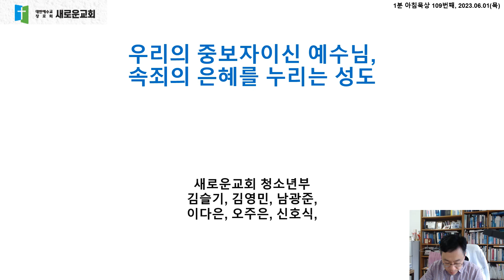109.[20230601]중보자 예수님,속죄의 은혜20230512